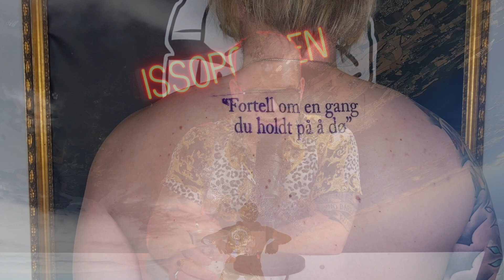ISSOPODDEN - Episode 89: Crazy Ass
Kristian Andresen gikk fra fiske-reality til popsanger og ble «festens far». Men det var først når han flyttet til hovedstad1 og startet med TikTok at det virkelig ble fart i sakene til Crazy Ass! Bli med på en turbulent reise igjennom opp og nedturer, men ikke la det komme i veien for drikkinga!

Host: Isso
Produsent: Konkret
Outro & jingles: Colembo